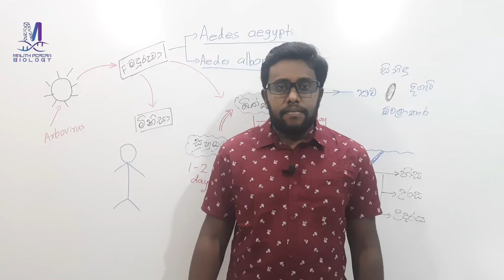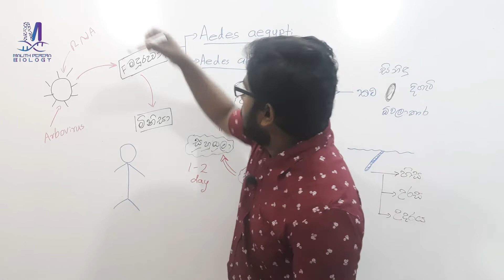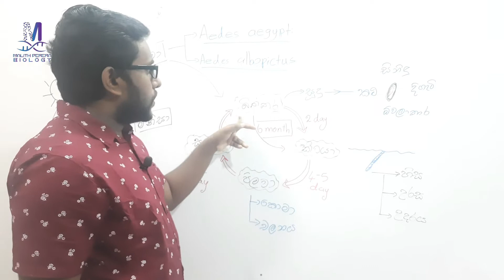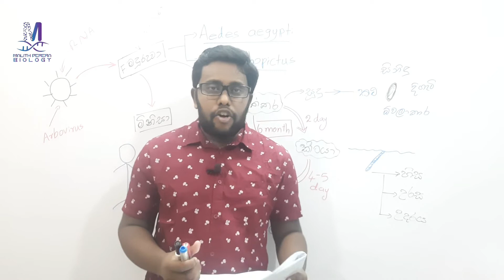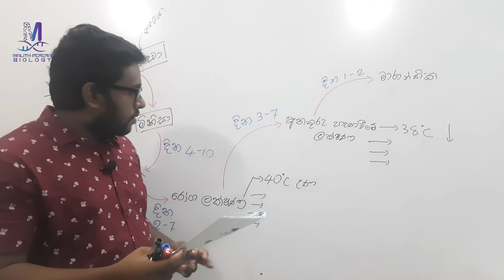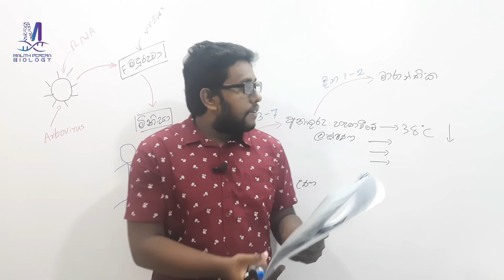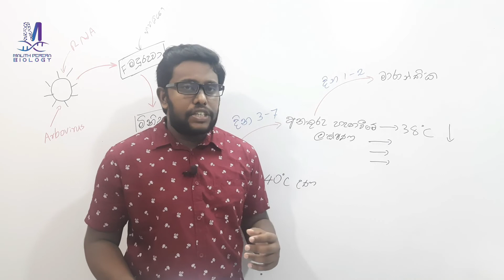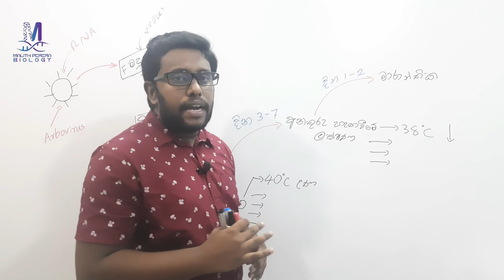Episode : 09 |ඩෙංගු | ව්‍යවහාරික ජීව විද්‍යාව උසස්පෙල ජීව විද්‍යාව සිංහල AL bio sinhala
2022 A/L / 2023 AL / 2024 AL

ජීව විද්‍යාව විෂය නිර්දේශය නැවත ආවර්ජනය කල යුතුද ?

ජීව විද්‍යාව සඳහා ඉහල ප්‍රතිඵල අපේක්ෂා කරන ඔබ සඳහා,

🔥2 ඒකකය : ජීවයේ රසායනික හා සෛලීය පදනම

🔥4 ඒකකය: ශාක

🔥5 ඒකකය

ප්‍රවේණිය කොටසට අදාල නව සංස්කරණය සැප්තැම්බර්  මාසයේ සිට ලබාගත හැක

❤Bio PDF & Apps

( සිද්ධාන්ත, නිබන්ධන හා අනෙකුත් Update සඳහා එකතු වන්න )